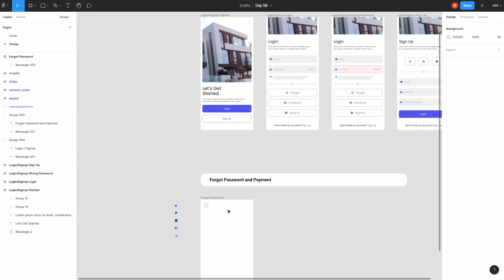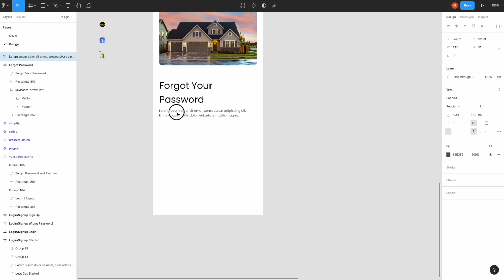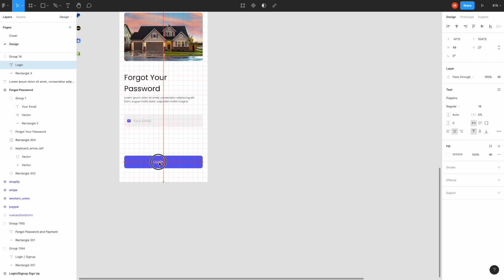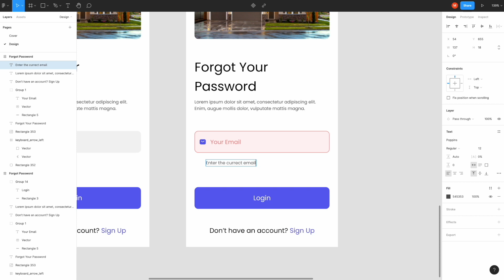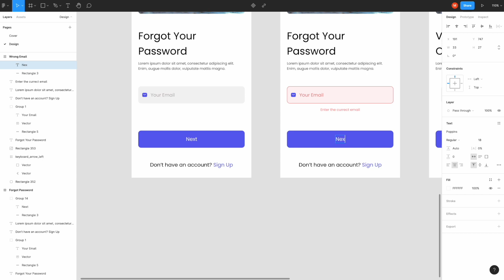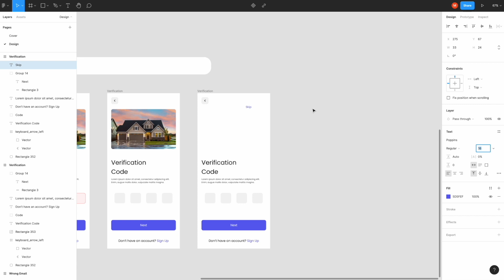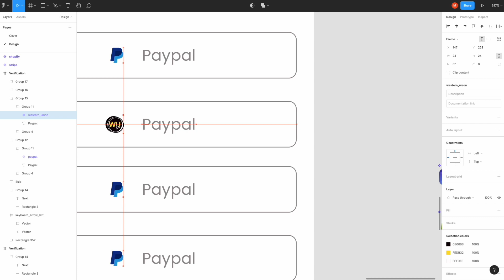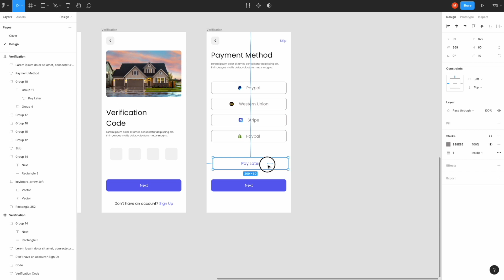Day - 56 || Real Estate App Forgot Password and Payment Design in FIGMA || Daily UI Design Challenge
Hi guys!
Today we will design Real Estate App Forgot Password and Payment Design in FIGMA. Let's start.